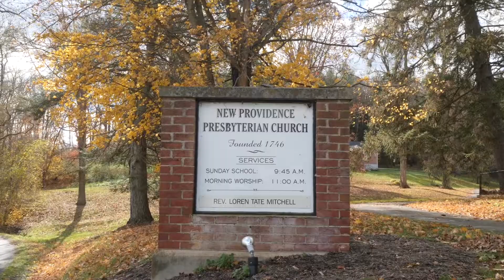Germel + Tara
November 13, 2021
New Providence Presbyterian Church in Raphine, VA
Videography: Covert Op Films